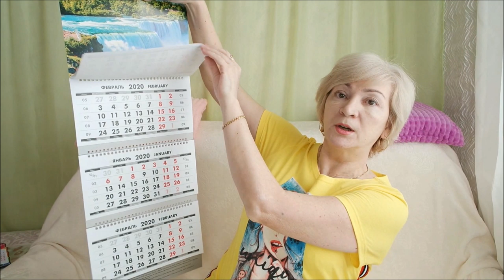Покупки Фикс прайс/ Обзор/ Новинки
Покупки Фикс прайс, новинки, обзор, дешевые покупки, покупки к Новому году.